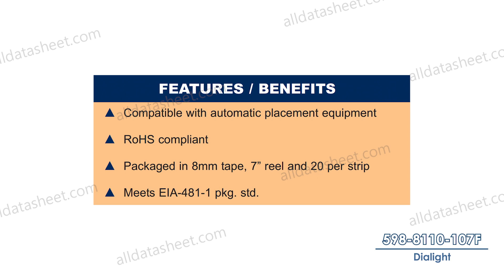598-8110-107F - Dialight : Micro LED SMD LED '598 SERIES' 0805 PACKAGE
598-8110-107F - Dialight : Micro LED SMD LED '598 SERIES' 0805 PACKAGE

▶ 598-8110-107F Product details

Surface Mount LED Selector Guide
Prism® CBI® LED Circuit Board Indicators
Micro LED® Surface Mount LEDs

Prism® CBI®
Dialight’s Prism indicators are the industry’s only SMD indicator series designed to survive 260°C peak reflow temperature AND provide the aesthetic appeal of a diffused lens for enhanced viewing. Ideal for limited-space applications and board-edge mounting, the Prism Series is available in a variety of package sizes including single level, bi-level, and tri-level configuration and in 2mm and 3mm lens size. The integral light pipes used in Prism are engineered for maximum light transmission and minimal light bleed while the diffused lens is also ideal for bi-color and tri-color applications where color-mixing is desired.

Micro LED® SMD LED
Dialight’s Micro LED Surface Mount LED product line provides one of the industry’s widest range of discrete LEDs. Packaged in ChipLED, PLCC, right-angle and reverse-mount configurations, Dialight offers a full range off colors and intensities, including the latest AllnGaP and InGaN technology. With such a wide variety of mounting styles, colors, intensities, viewing angles and lens features, Micro LED series is sure to include a cost-effective solution to any application.

Prism® CBI®
• Compatible with automatic pick-and-place equipment for reduced installation costs
• RoHS Compliant
• Available with 2mA low current LED
• Eliminates wave soldering process
• Black, low-profile PPA housing enhances the contrast ratio for better clarity

• Can be used with Dialight’s wide-range of Optopipe® series light pipes.
• Package sizes include 0603, 0606, 0805, 1206, 1208,1210,1616
• Compatible with infrared reflow processes and JEDEC standards
• Helps to eliminate mixed technology pc board processing
• RoHS compliant
• Available in 2mA low current versions

[Typical Applications]
• Data center Infrastructure
    • Servers - Rack mount; blade; tower
    • Storage – High-performance storage subsystems for high- end enterprise
• Networking Equipment for enterprise data centers and telecom communication centers
    • Switches, routers, and network control equipment interconnected using fiber optic and high speed wiring
• Storage Networking Hardware
    • Fiber channel host bus adapter cards (HBAs); converged network adapter cards (CNAs); ISCSi adapter cards; InfiniBand adapter cards
• Next-Gen Wireless
    • Wireless Infrastructure
• Electronic Test & Measurement Instruments
• Communications Testing Equipment
• Process controls
• Automation
• Medical
• Handheld devices

• Battery powered applications (2mA version)